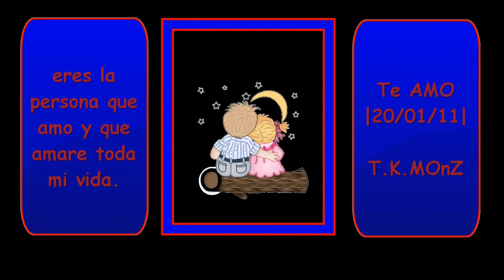Embrujo De Amor - Orquesta Bembe (En Vivo)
Letra:
Oye, me haz embrujao con tu mirada
Mira nunca me vayas a olvidar.
Siento dentro de mi este sentimiento, es grande
y profundo y me quema por dentro yo se que es amor.
Siento que cada dia te quiero mas,
se que en mi mente siempre estaras
y que por siempre para mi seras.
Tengo que aprovechar este momento,
por que tu ya muy pronto partiras.
Sufro esperando que pase el tiempo
añorando ese dia
esperando el momento en que a mi volveras.
Cuando estes muy lejos te acordaras
de que en mi mente tu siempre estas
y como un niño vas a llorar.

Siempre reposaras en mi recuerdo
por que eres mi hombre ideal.
Juntos no importa la distancia o tiempo,
mi vida, mi alma, mi amor, mi cariño contigo estara.
y que por simpre mio seras.

Embrujo de amor,
es el que tu haz dejado en mi.
Mi vida no es vida desde tu partida...
por que muy pronto partiras
y debo esperar que pase un tiempo.
Embujo de amor,
Te veo en mi puerto te siento en el viento,
cada vez que estoy sola
recuerdo con amor los bellos momentos.

Embrujo de amor,
Contigo aprendi lo que es el amor,
reclamo de tu cuerpo esa pasion.
Embrujo de amor,
Sin ti mi vida no tiene sentido
regresa pronto a mis brazos cariño.

Embrujo de amor,
y que por siempre mio seras hasta la eternidad.
Embrujo de amor,
En mi...Mi vida no es vida desde tu partida.